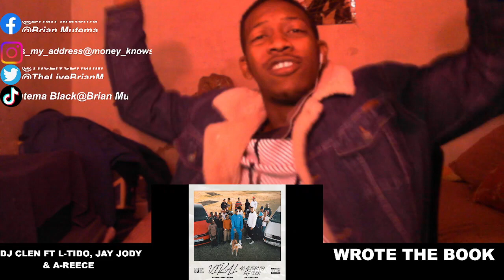DJ CLEN FT L-TIDO, JAY JODY & A-REECE - WROTE THE BOOK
HA HA MADE YOU LOOK! 🔥🔥🔥🔥